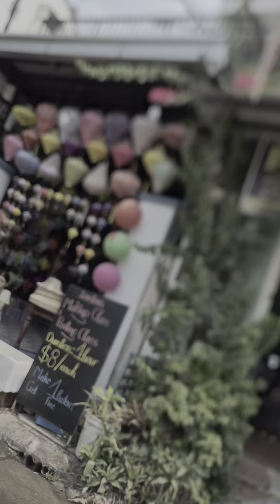240503 자전거타고 체육관(2)